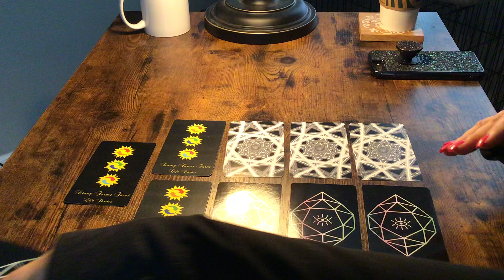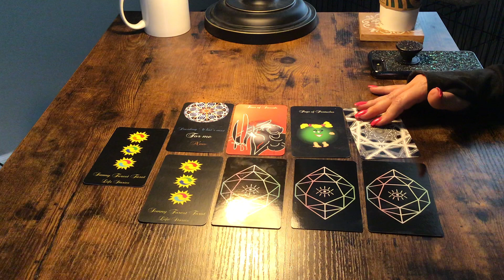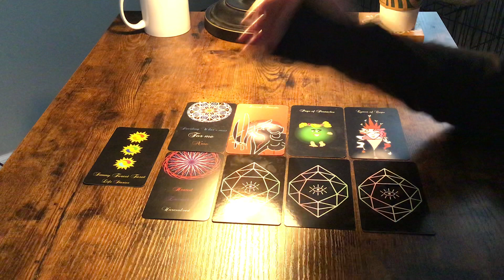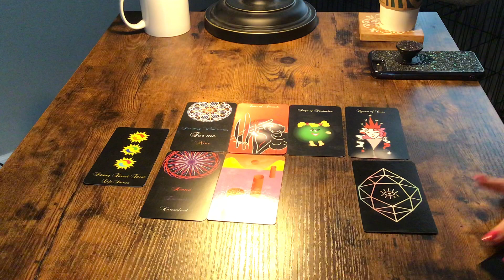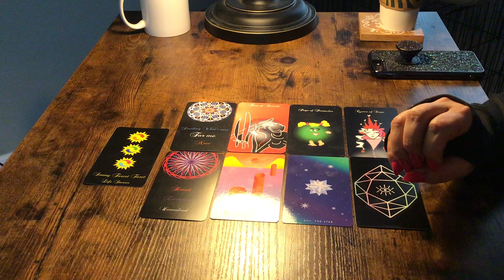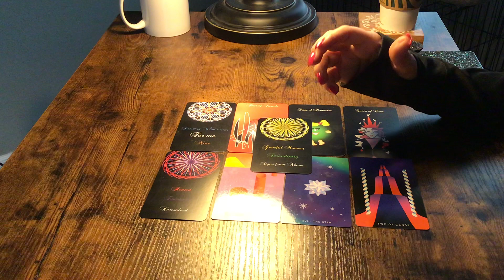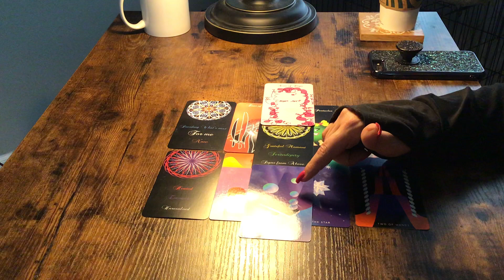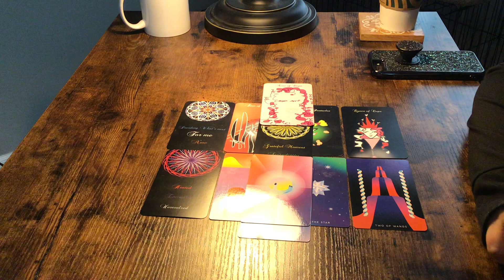TAURUS...HEATED ENCOUNTER...THEY ARE ASKING WAS IT A BEGINNING OR AN ENDING?♥️🧡♥️🧡